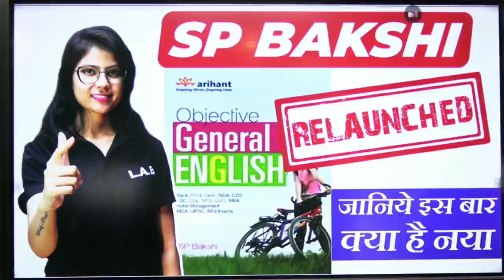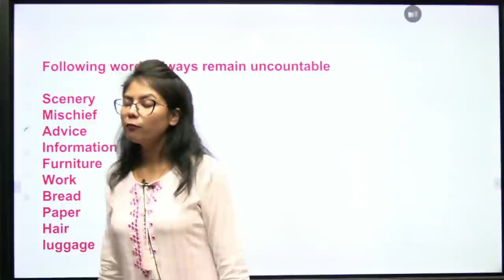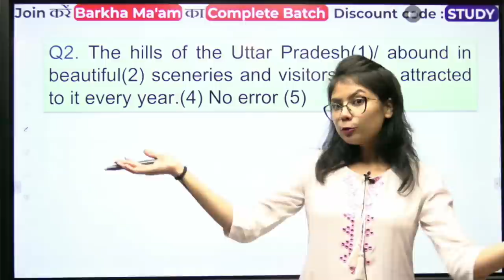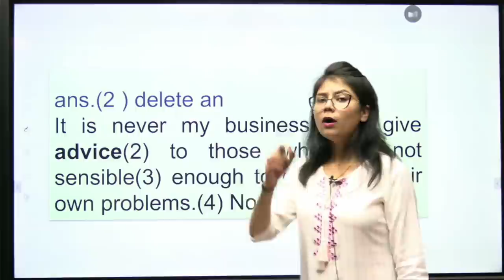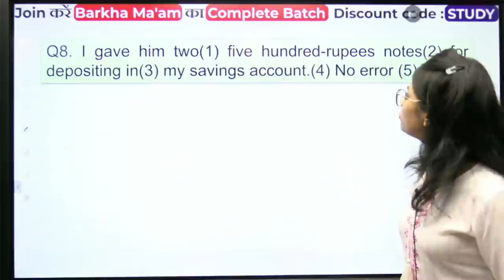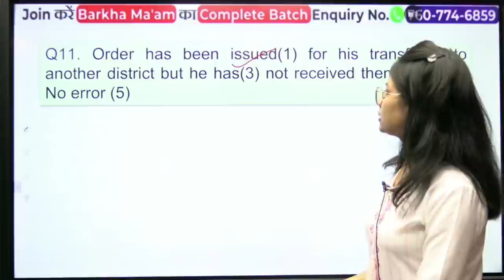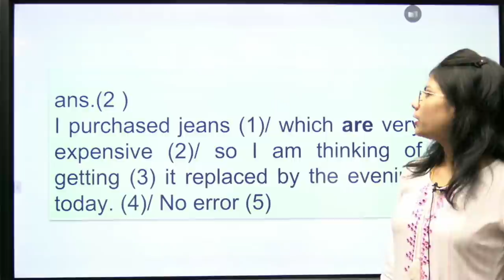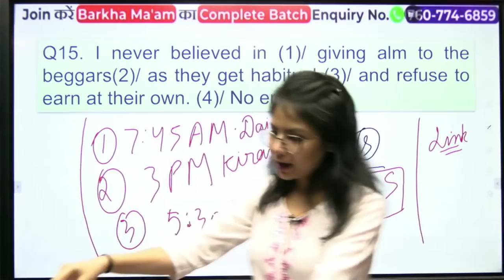LAB: S.P Bakshi | Noun Day-01 For All Competitive Exams | English by Barkha Ma'am #8948808438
LAB: S.P Bakshi | Noun Day-01 For  for All Competitive Exams | English by Barkha Ma'am
7:45 AM The Hindu by Barkha Ma'am - Link
03:00 PM Kiran Quants Series by Utkarsh Sir, Link
05:30 PM Lucent GS by Aman Sir, Link

To boost your preparations for the upcoming exams, join our complete preparation batches. You can fill in the form to get more information on the batches.

In this session,  we will discuss S.P Bakshi | Noun Day-01 For for All Competitive Exams | English by Barkha Ma'am For SSC CGL  II for SSC CGL |  CHSL | CHSL | Defence Exams by  Barkha ma'am along with some important questions for SSC, Bank, and Railways, State PCS, SSC CGL, SSC CHSL, SSC CPO, SSC MTS, RRB NTPC, IBPS PO, UPSC CDS, UP SI, UPSC NDA, RRB JE, SSC JE Exams. So this session will be very helpful for all our aspirants preparing for the SSC CGL exam in attempting the English section.